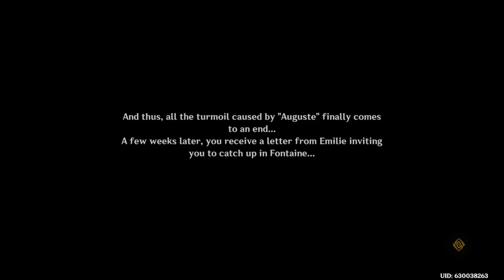Floral Debt, Blood Due Pt 3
The truth comes out